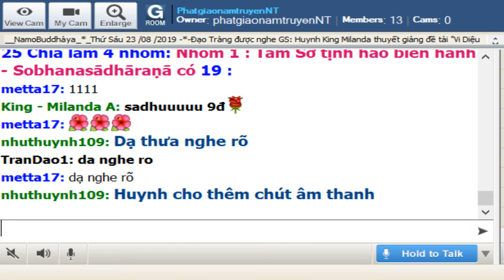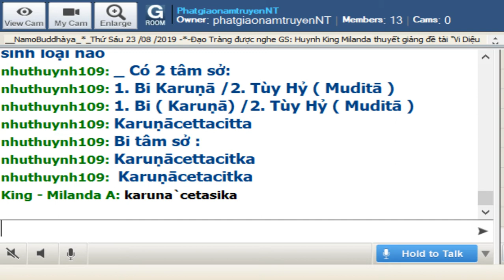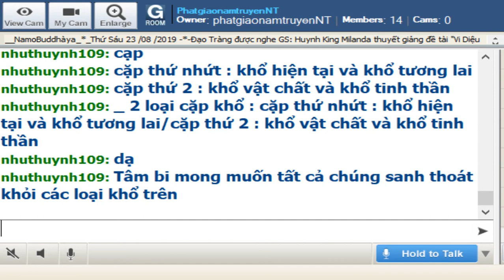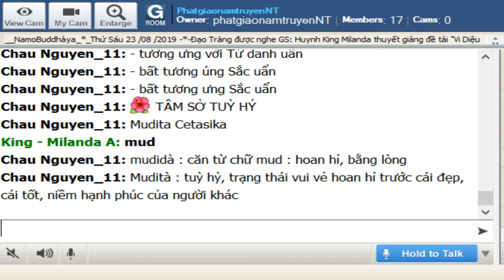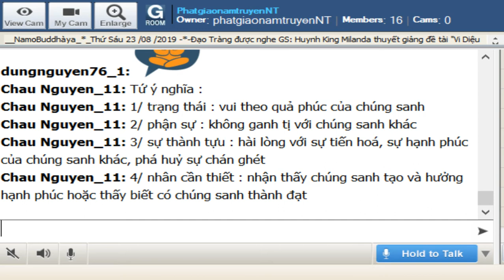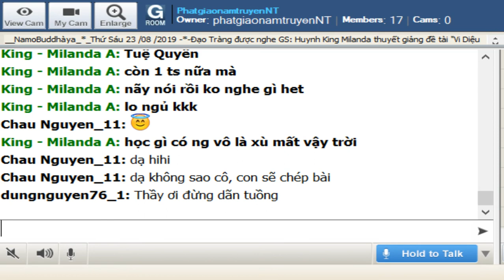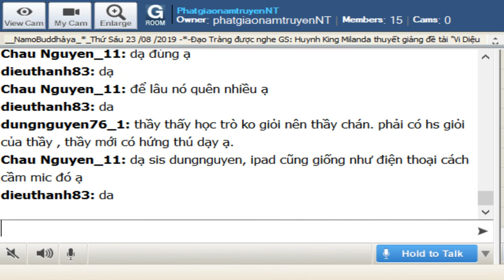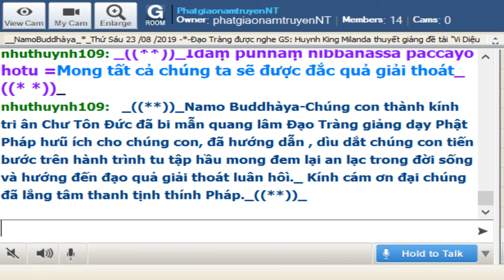49_Room PhatgiaonamtruyenNT-Vi Dieu Phap_King Milanda( Buổi 49) Thứ Sáu Aug 23-2019.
Room PhatgiaonamtruyenNT-Vi Dieu Phap_King Milanda( Buổi 49) Thứ Sáu Aug 23-2019.